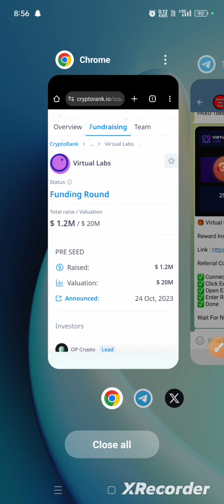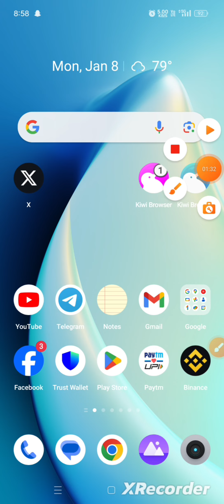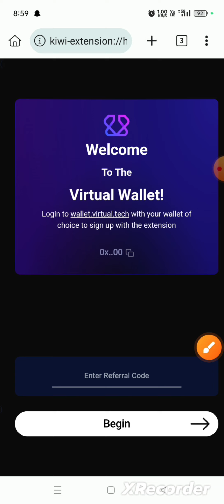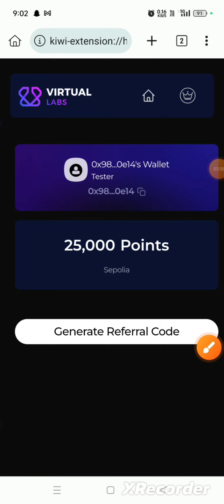Virtual Lab Wallet Airdrop | Tamil Airdop | Backed by Binance Airdrop | VRTL Token | Free Airdrop